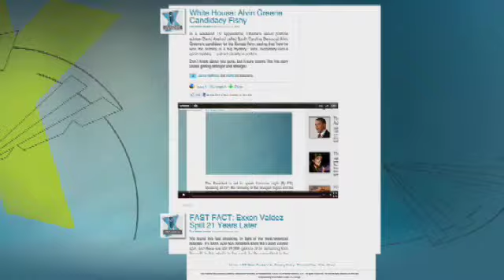VIDEO: Suspect Trying to Storm Army Base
Watch this incredible video as gunshots ring out when a man tries to storm a Missouri Army base. The police chased him for a couple of miles before they captured the suspect.  But what was his motive? Trace Gallagher has the full report.

Here's video of the actual high-speed chase.